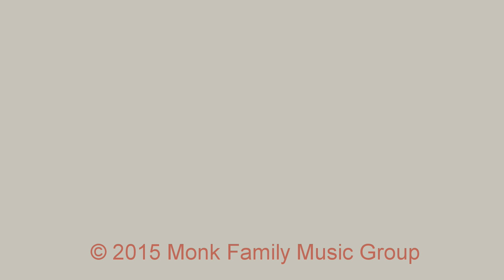Charlie Monk - My Wife (Audio)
You have probably heard Charlie Monk's 'My Wife' on Sirius/XM's Willie's Roadhouse.

'My Wife' is available online wherever you purchase or stream music